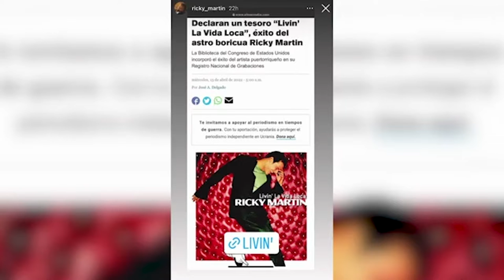Se agotan boletos para concierto de Daddy Yankee en Monterrey, NL